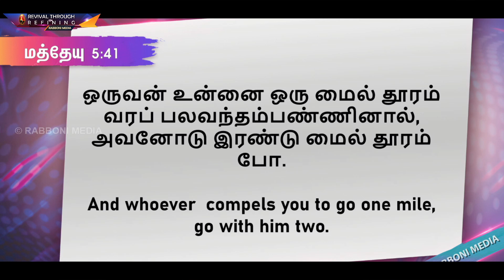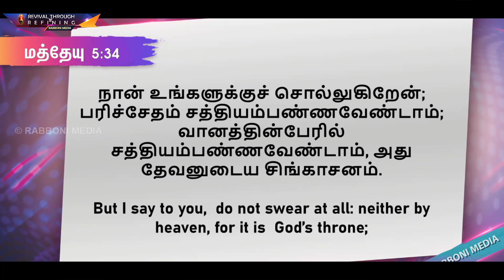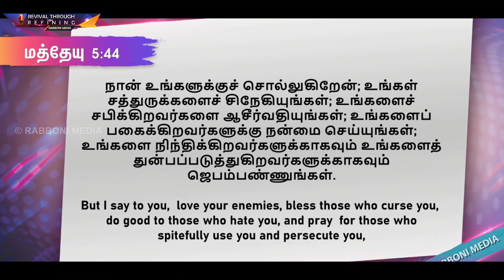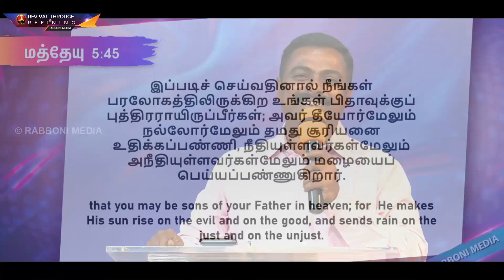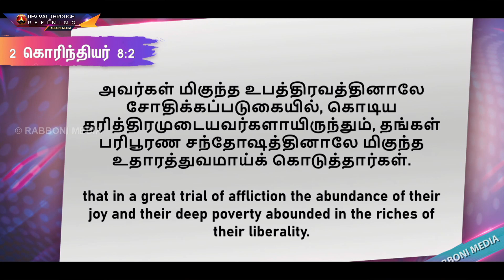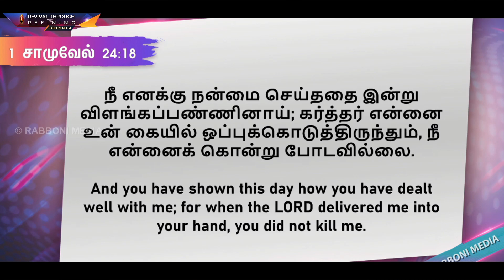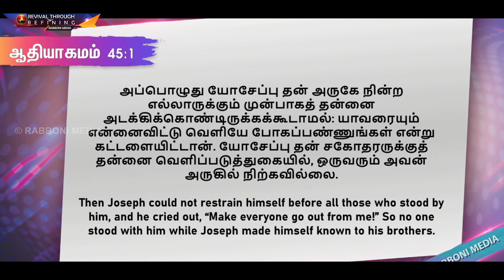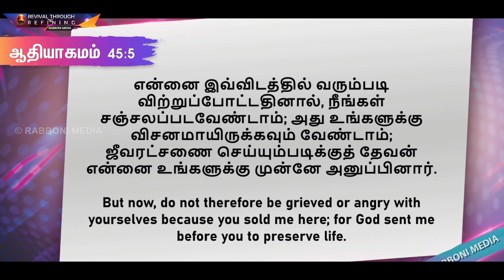🔴 LIVE:: Morning Devotion :: 18-JULY-2020 :: Rabboni Media || நன்மையினால் வெல்லு!